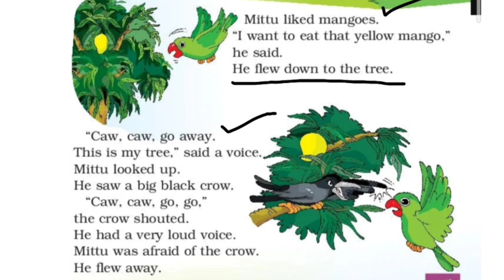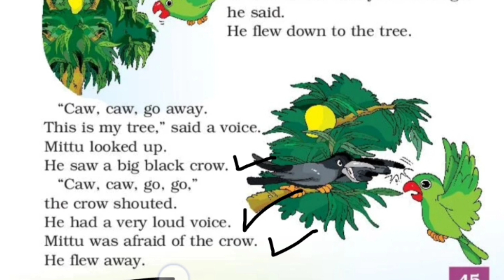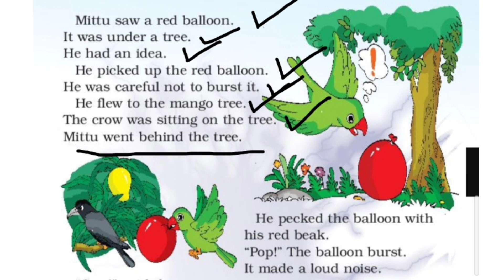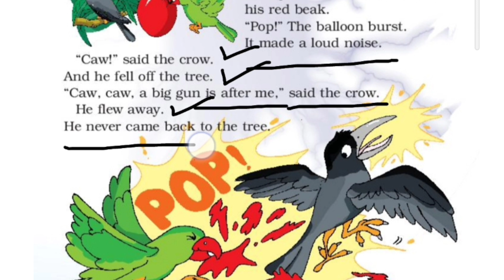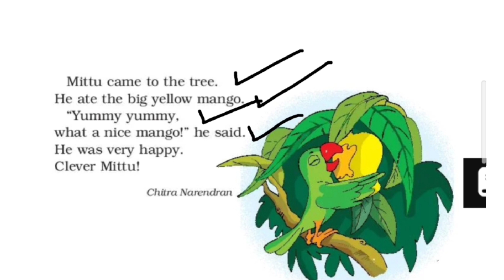Mittu and the Yellow Mango Class 1/Explanation in Hindi/Marigold/NCRT/CBSE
Hello childrens. How are you all! I hope you all good my bacchas.
Love you my bacchas take careee🥰